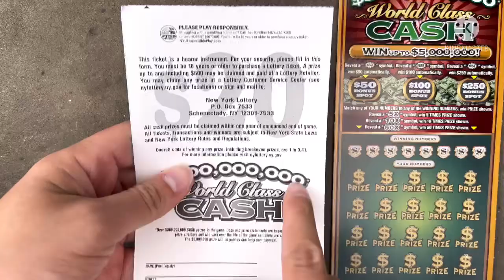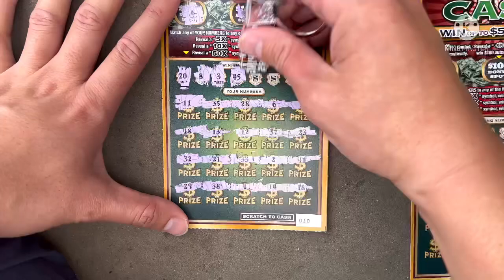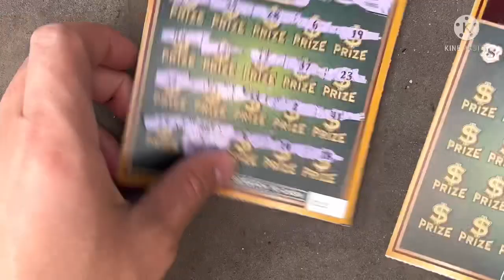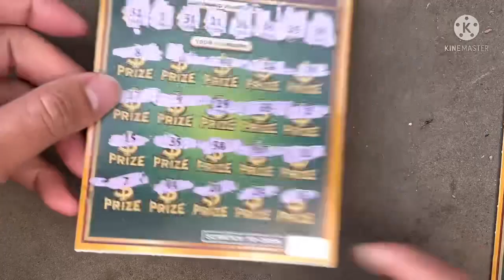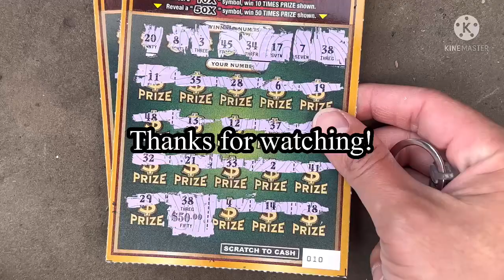WORLD CLASS CASH PROFIT! $40 NY Scratchers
Today is Day 2 of $40 in Scratchers! My friends and I are investing more money to get more tickets with the hope of hitting a jackpot!